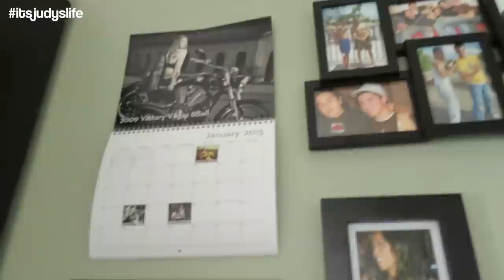Oops I Did it AGAIN!!!- February 12, 2015 ItsJudysLife Vlogs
Judy's Links

Benji's Links

Vlog Camera We Use:

Blendtec Blender